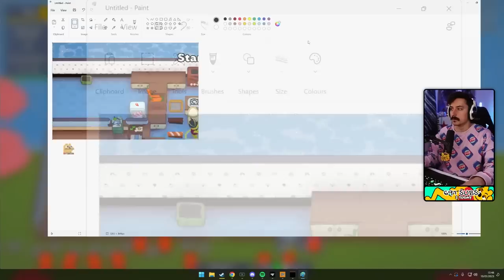Plate Up! - Chinese New Year Lunar Update!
I playthrough the new PlateUp Chinese New Lunar Update featuring new recipes, cosmetics and more!